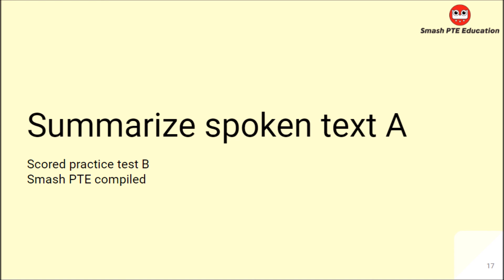Summarize spoken text A-Scored practice test B